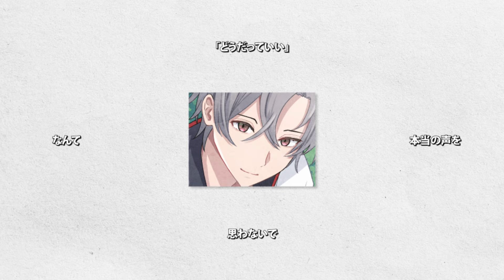サムライハート(Some Like It Hot!!) - SPYAIR // covered by Ren Akashi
Hey!! Hey!! LET'S SHOUT IT OUT!
▶︎Vocal. Ren Akashi @RenAkashiCh
▶︎Illust. Simpelplant @DissonantPlant
▶︎Movie. Harunika Sunday @HarunikaSunday
▶︎Mix. Kenforce